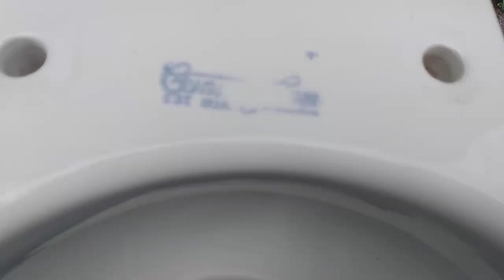1955 Cunningham Trailer Toilet washcloth test